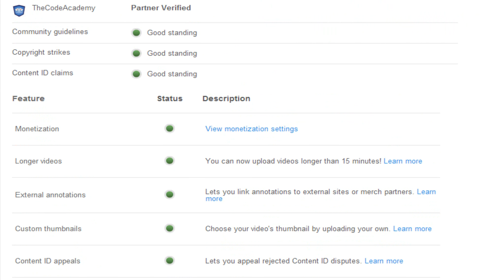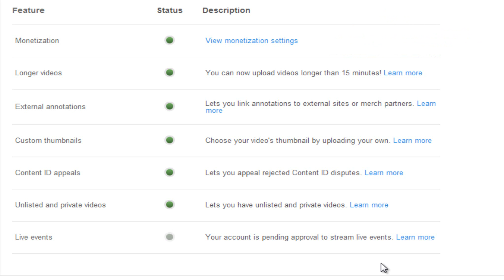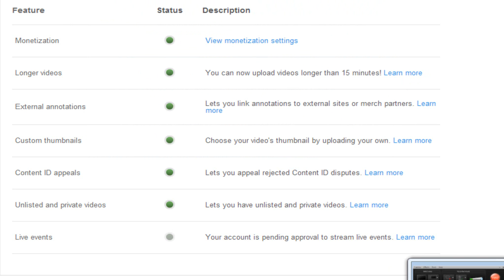I AM NOW ELIGIBLE FOR YOUTUBE LIVE EVENTS AYE!!!!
Youtube has granted me the feature to stream LIVE EVENTS.

I was approved hours later:)